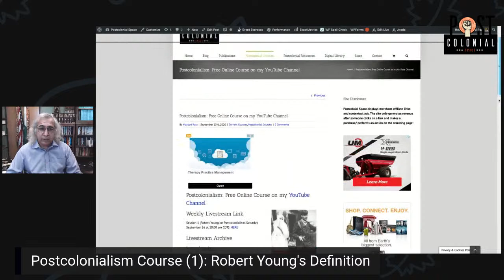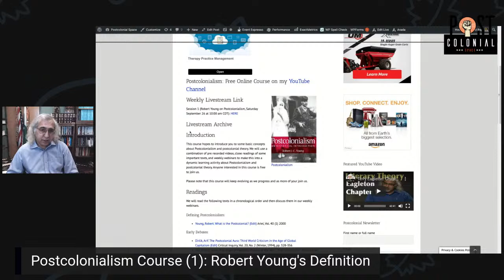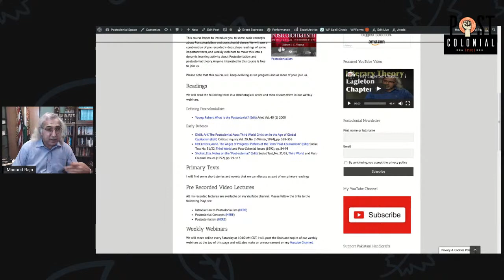Postcolonialism Course (Session 1): Robert Young| September 26, 10 AM CDT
This is the first session of my online, FREE course on postcolonialism. In this session, we will discuss an essay by Robert Young on postcolonialism.

This course hopes to introduce you to some basic concepts about Postcolonialism and postcolonial theory. We will use a combination of pre recorded videos, close readings of some important texts, and weekly webinars to make this into a dynamic learning activity about Postcolonialism and postcolonial theory. Anyone interested in this course is free to join us.

Please note that this course will keep evolving as we progress and as more of your join us.